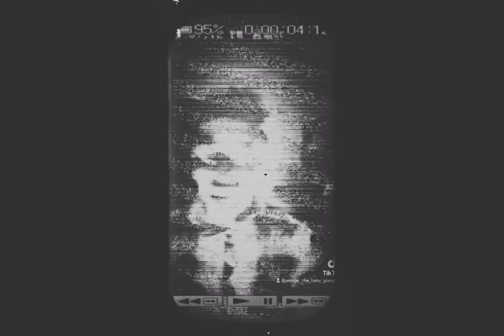Secret video about this company